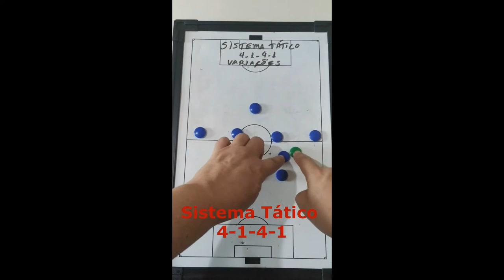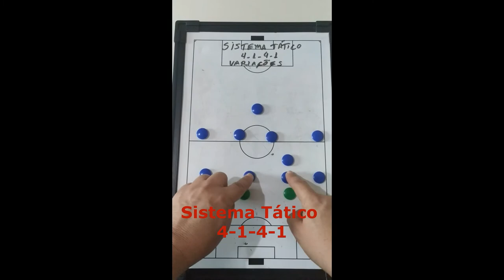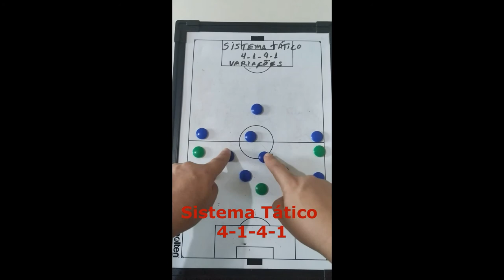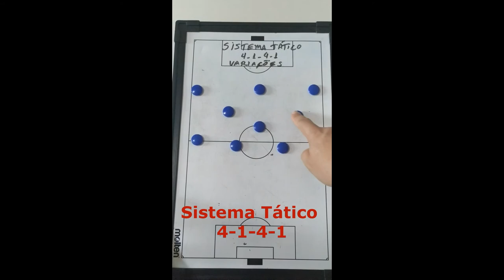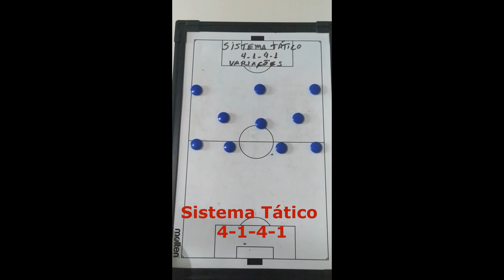Como TREINAR uma equipe de futebol. Sistema tático de futebol 4-1-4-1 e suas variações.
O vídeo mostra detalhes do sistema tático de futebol 4-1-4-1 com variações na organização defensiva e ofensiva e o porque da utilização desse sistema tático de futebol.

Quer assistir outros sistemas táticos?